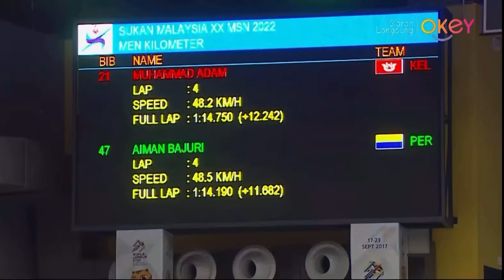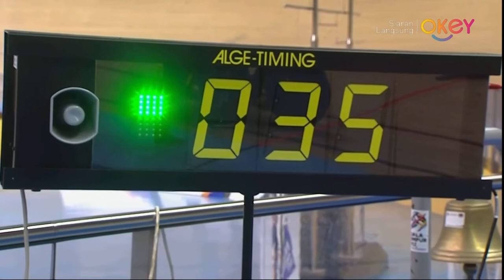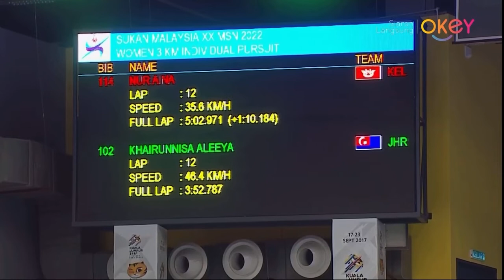Basikal Velodrome Ujian Masa 1km Lelaki & Wanita Heat 1 Sukan Malaysia 2022